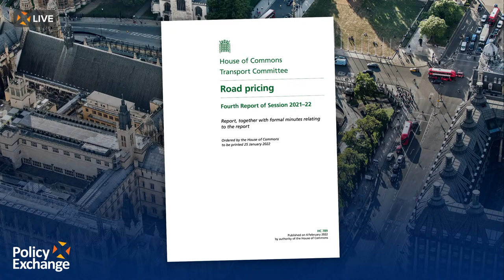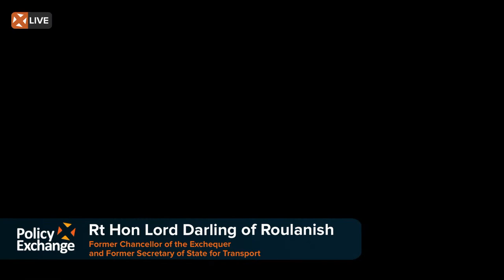Road pricing: Better roads or a burden on motorists?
Rt Hon Lord Darling of Roulanish
Former Chancellor of the Exchequer and Former Secretary of State for Transport

Huw Merriman MP
Member of Parliament for Bexhill and Battle
Chair, Transport Select Committee

Meera Vadher
Director, Flint Global
Former Special Advisor to the Transport Secretary

Ben Southwood
Senior Fellow, Policy Exchange

Ed Birkett
Head of Energy & Environment, Policy Exchange